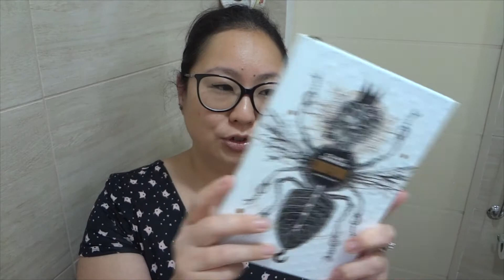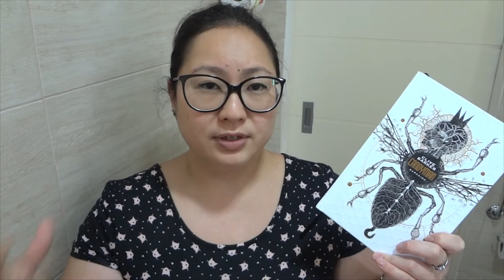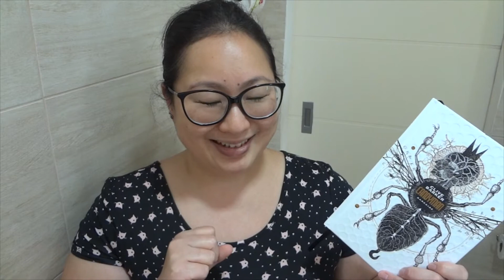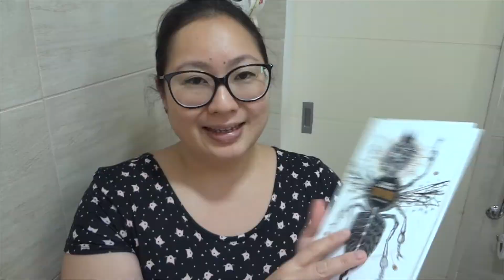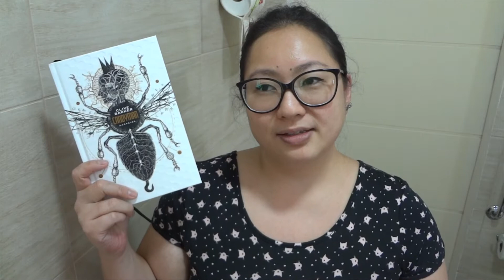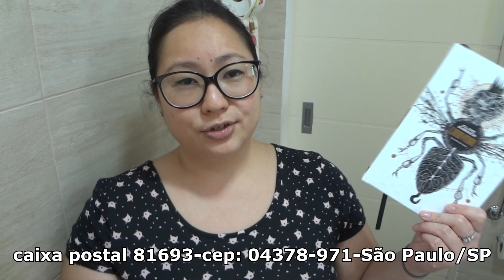CANDYMAN, CLIVE BARKER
Autor: Clive Barker
Editora: Darkside
Ano: 2019
Páginas: 112
Edição: 1